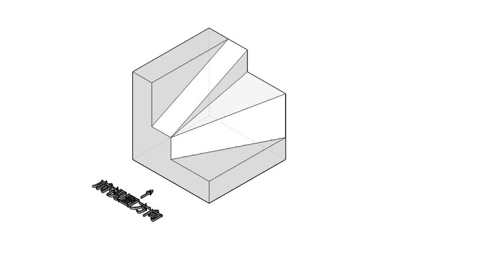補救教學：三缺一視圖-11